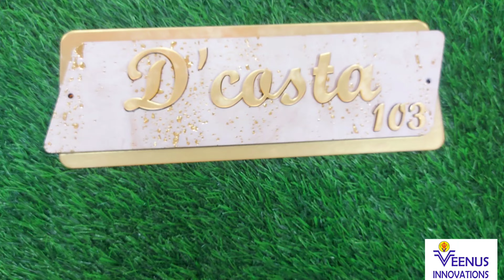antique laminated led wooden metal glass & acrylic nameplates नेमप्लेट veenus innovations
in this video you can see abstract combination of charcoal & golden mirror

According to astrology, numerology and vaastu shastra, each number and each alphabet has an influence on life. In Bollywood, it is a common practice to add or drop a certain letter from the name. This is done to ensure that the name is in consonance with the lucky number. This leads to harmony and success. And if names matter so much, how can the name plate be any less important, especially if vaastu is considered to have a postive affect on the prosperity of home. The colour combination of nameplate can be as per numerological and astrological advice.

What makes people reach your house is your house number and nameplate. A quality nameplate makes a good first impression. It reflects the house owner’s personality

The most commonly used and budget-friendly name plates for apartments, are made of acrylic or fibre. Simple signage for bigger and independent houses and buildings are generally made of glass and steel. Handmade signboards have a raw appeal, while designer name plates with creative use of fonts and a wooden finish, can lend a stellar appeal, “Designer and multi-compound name plates are made from a combination of different materials like wood, glass, steel, terracotta, brass, jute, fabric, grass or coconut. These name plates have a niche market. The trend, now, is to use a combination of various materials, to give a unique look

Seasoned wood, such as teakwood and railway sleepers, can also be used for making name plates. For budget-friendly options, commercial MDF (medium density fibre), plywood, veneer and pine wood, are ideal. Individual, preformed ceramic letters can also be used to create name plates, while stone, marble, mirror and wrought iron are other common options. One can custom make name plates in various shapes, like rectangle, square, oval, round, house-shaped and other irregular shapes. The name plates can be etched with motifs, or engraved with images of deities, or have photographs with floral designs, eye catching calligraphy, etc.

Acrylic nameplate,
Name board,
Home identity,
The world of interiors,
Luxury interior,
Door nameplates,
Home decor ideas,
House sign,
Décor lovers,
House
Name
Nameplate,
Beautiful nameplate,
Strong nameplate,
Interior designer ,
Nameplate for row house,
Nameplate for surname,
Family nameplate,
Wooden nameplate,
Cheap & best nameplate,
Light nameplate,
Glow nameplate,
Glass nameplate,
Laminated nameplate,
shooting accessories,